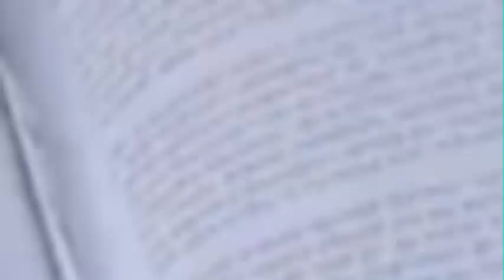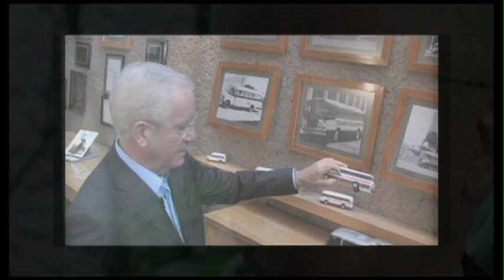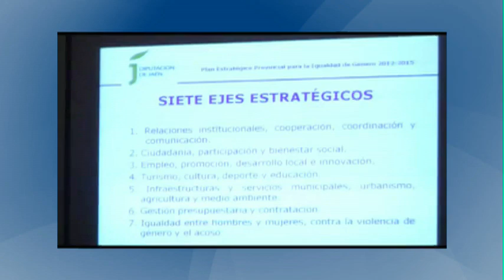Los principios que mueven al mundo: SOLIDARIDAD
En la USEM creemos que los principios de la Doctrina Social de la Iglesia ofrecen una orientación profunda para la reflexión y una sólida plataforma para gestionar una empresa:

• Dignidad humana: para reconocer que la persona es el origen, centro y fin de toda actividad social y económica.

• Bien común: para permitir y favorecer el mejoramiento de todas las personas en la sociedad.

• Destino universal de los bienes: para sumir el uso responsable que le damos a los recursos que administramos.

•Subsidiaridad: para ejercer una ayuda que empodere a las personas.

• Participación: para contribuir al desarrollo de la vida cultural, económica, política y social de la comunidad a la que pertenecemos.

•Solidaridad: para hacer nuestras las causas justas de los demás.